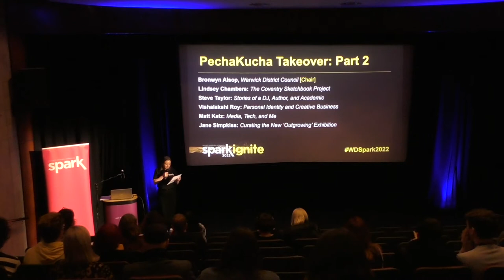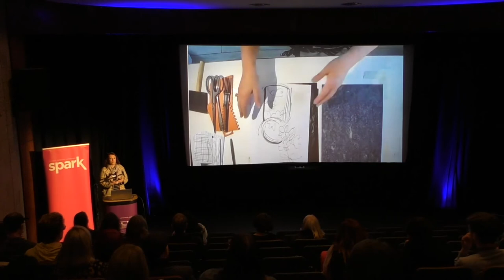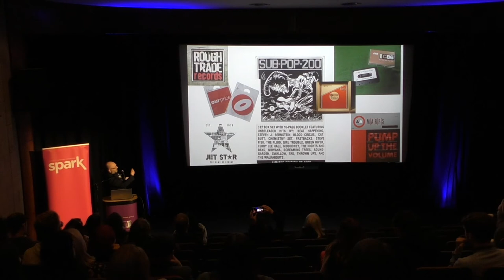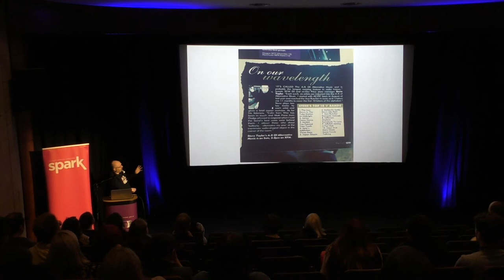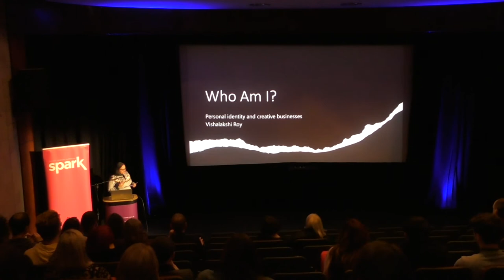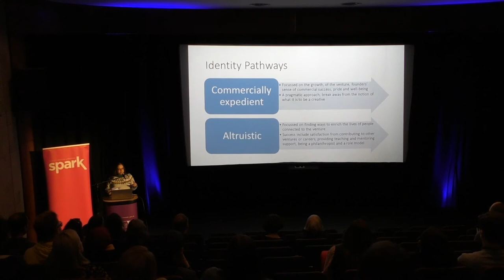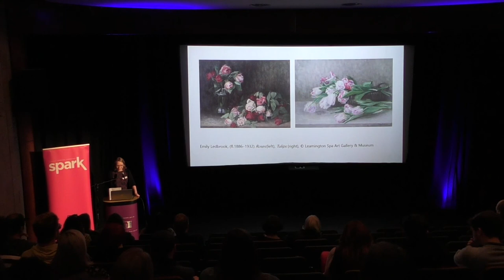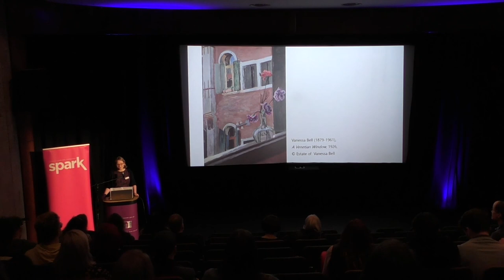Spark 2022 PechaKucha vol.14, Part 2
Find out about and be inspired by local creative people, organisations, projects, campaigns, and initiatives; presented by 10 guests over 2 sessions using only 20 slides, each for 20 seconds.

Chair: Bronwyn Alsop, Warwick District Council

Speakers:
0:00 Bronwyn Alsop, Warwick District Council
1:07 Lindsey Chambers: The Coventry Sketchbook project:
9:42 Steve Taylor: Stories of a DJ, author, and academic
18:21 Vishalakshi Roy: Personal identity and creative business
Matt Katz: Media, Tech, and Me [Unavailable]
25:52 Jane Simpkiss: Curating the new ‘Outgrowing’ exhibition